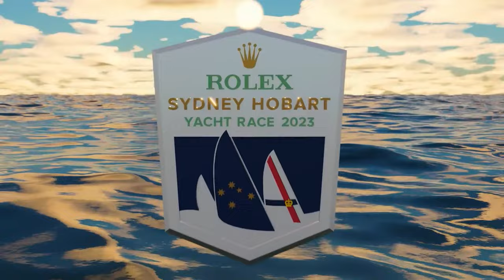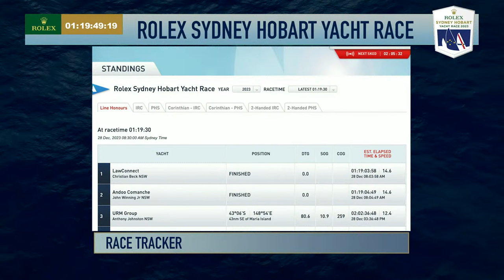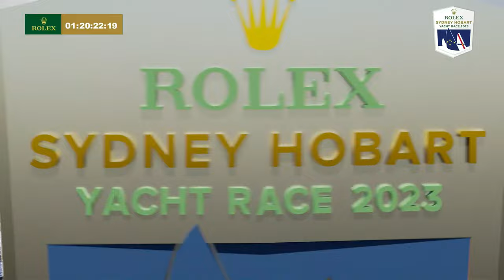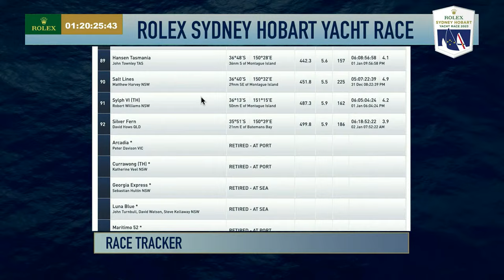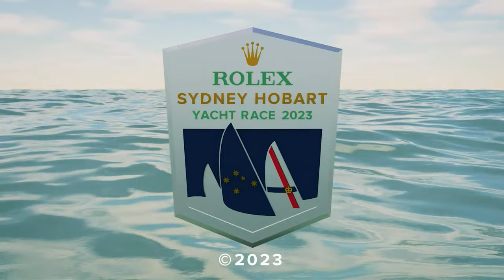2023 Rolex Sydney Hobart Yacht Race - Line Honours Finish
Watch as two of the world’s greatest 100-foot maxis Andoo Comanche and LawConnect fight it out on the River Derwent to determine who will take home the John H Illingworth Challenge Cup.